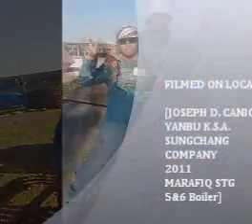Sung chang movie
sung chang brods